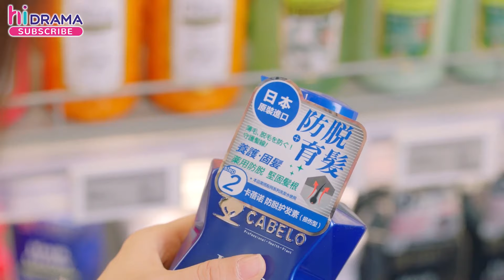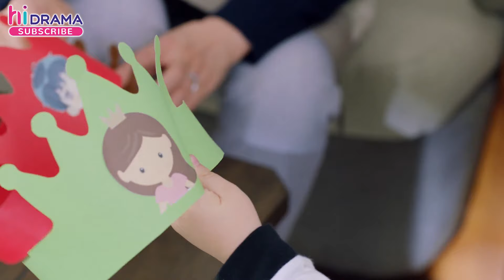【Urban】Full EP06 About Love | Tong Liya, Tong Dawei | HiDrama